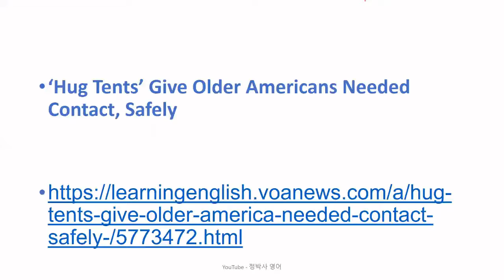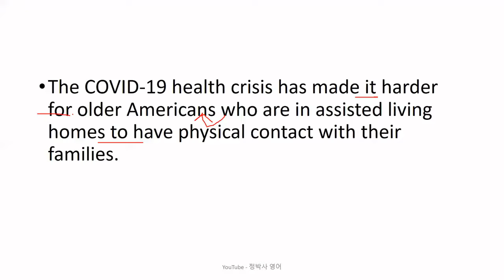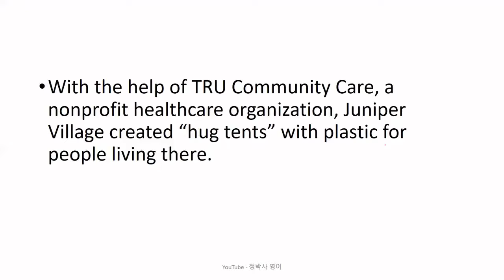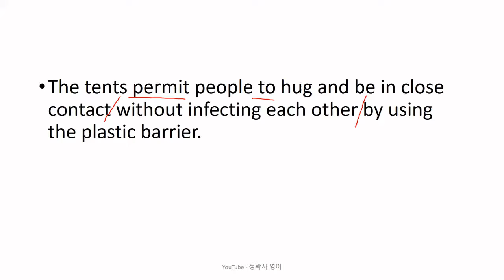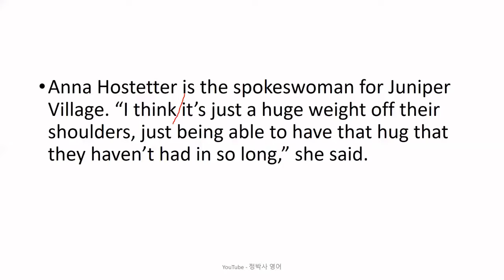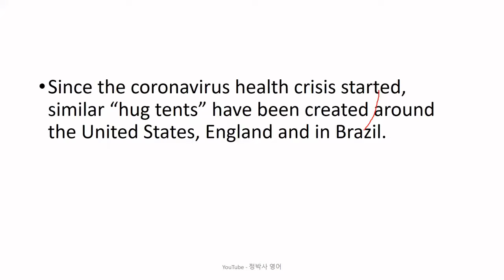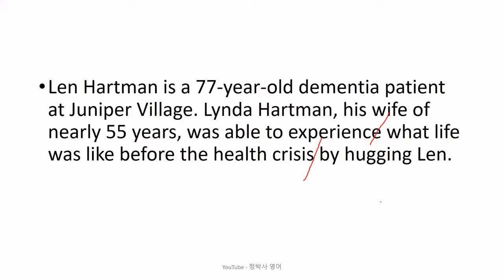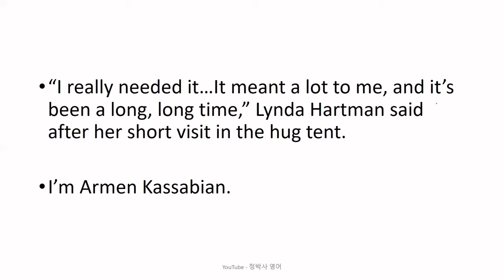[영어공부/영어독해] 코로나바이러스 전염을 막기 위해, 비닐로 만든 텐트를 통해서 가족들과 포옹을 하는 양로원 노인들 - 영어뉴스/영어청취 {영어실력, 노력하는 만큼 느는 법}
[2149] 'Hug Tents' Give Older America Needed Contact, Safely (February 14, 2021)

1. 원어민 뉴스 파일을 여러 번 듣습니다. 들으면서 무슨 내용인가, 한 문장 한 문장 짚어 봅니다.
2. 제 강의를 듣습니다.
3. 내용을 완전히 이해했다고 생각하면, 지문을 소리 내어 읽고, 가능하면 녹음을 해서 들어봅니다.
4. 짧은 내용 혹은 한 문장을 여러 번 반복해서 듣거나 읽는 것 보다는, 긴 지문을 끝까지 한 번이라고 듣고 읽는 것이 효과적입니다. 다양한 지문을 접하는 것이 좋습니다.
5. 독해, 청취 혹은 스피킹이 안 된다는 것은 단어가 부족하다는 뜻입니다. 단어학습은 영-영 으로 하는 것이 장기적으로 좋습니다. 제가 직접 만든 을 추천합니다.
6. 하루에 제 강의 하나로 1 시간 정도 투자한다고 보면 합리적인 계획일 것입니다.